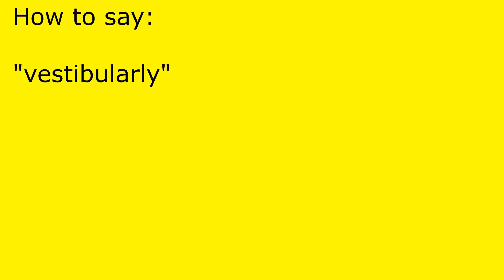How to pronounce vestibularly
vestibularly pronunciation.